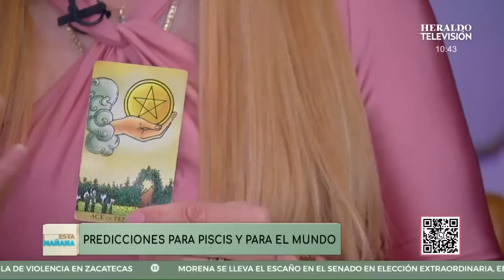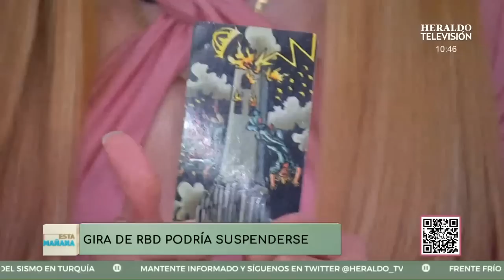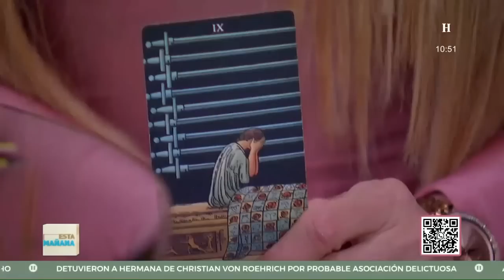Mhoni Vidente predice que situaciones personales de RBD generarán la cancelación de sus conciertos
Sin duda alguna, el reencuentro más esperado luego de casi 15 años de su último concierto es el de la agrupación RBD la cual integran originalmente Christopher Uckerman, Anahí, Dulce María, Christian Chávez, Maite Perroni y Alfonso Herrera, sin embargo, en este esperado retorno del grupo que marcó una década no estará Poncho debido a que ya no está en su interés regresar a la música pues está enfocado cien por ciento en su carrera como actor.

pero a pesar de la emoción y todo lo que ha generado el rencuentro; en las más reciente predicciones de Mhoni Vidente, la famosa pitonisa predijo que diversas situaciones en su mayoría relacionas con las integrantes de la agrupación, impedirán que se realicen los concierto y la gira será cancelada...

¿Crees que esta predicción se haga realidad? Te leemos en los comentarios.